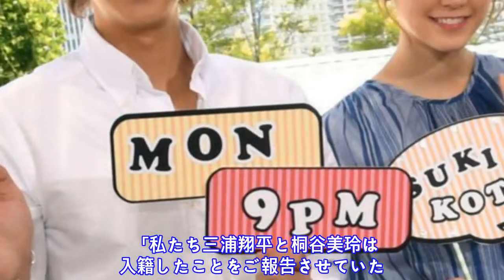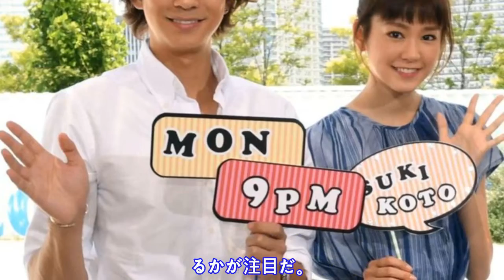三浦翔平と桐谷美玲が結婚「２人で助け合いながら」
俳 優 三 浦 翔 平 （ ３ ０ ） と 女 優 桐 谷 美 玲 （ ２ ８ ） が 結 婚 し た こ と が ２ ５ 日 、 分 か っ た 。